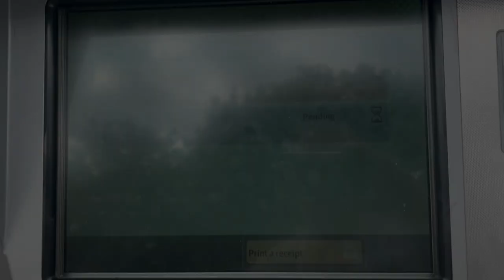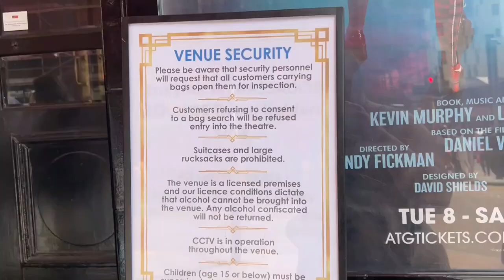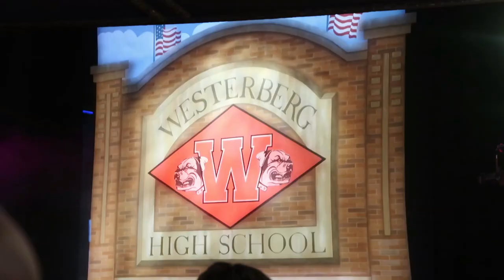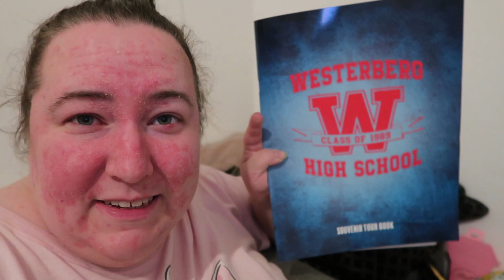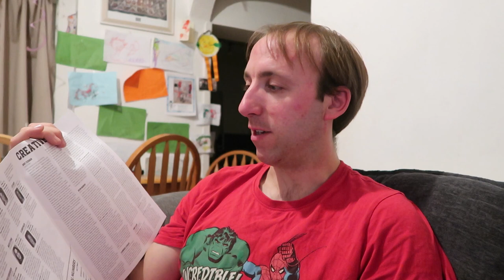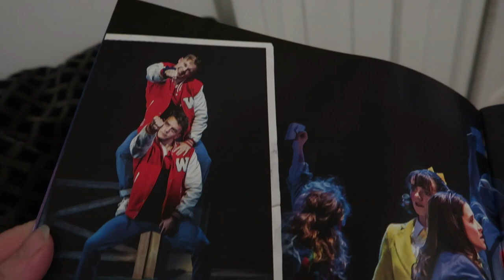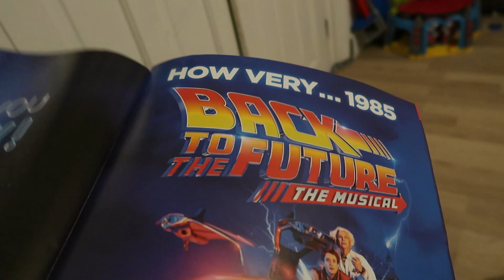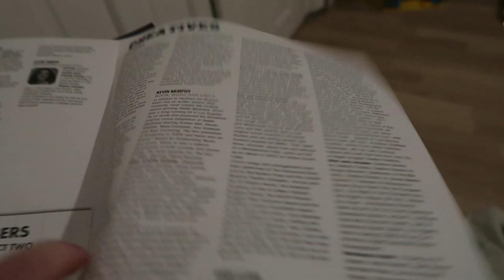Heathers The Musical - Palace Theatre Manchester - Theatre Vlog & Review Including Curtain Call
Heathers The Musical ⭐️⭐️⭐️⭐️⭐️

In this vlog I go to see Heathers at the Palace Theatre Manchester. I went to a matinee performance on Wednesday 9th August which started at 2.30pm.  The The run time for the show is 2hrs 30 minutes which includes a 20minute interval.  For this show I was sat in the Stalls Row P seat 3 and my view was very good. I paid £22.50 for my ticket.

Welcome to Westerberg High where Veronica Sawyer is just another nobody dreaming of a better day. But when she joins the beautiful and impossibly cruel Heathers and her dreams of popularity may finally come true, mysterious teen rebel JD teaches her that it might kill to be a nobody, but it is murder being a somebody…

Wickedly funny and with dazzling book, music and lyrics by Kevin Murphy and Laurence O’Keefe, HEATHERS THE MUSICAL is based on the 1988 cult hit, that starred Winona Ryder and Christian Slater, and produced by Bill Kenwright and Paul Taylor-Mills. With direction from Andy Fickman and electrifying choreography by Gary Lloyd, this is one class production you can’t afford to skip.

This production contains haze, loud noises including gunshots, flashing lights and strobe, strong language and mature themes including murder, suicide, sexual violence and references to eating disorders. Audience discretion is advised.

The show is no longer on at the Palace Theatre Manchester but is currently touring the UK, I will link below the Heathers official website in case you want to learn more about the show and see the other venues the show will be visiting on its UK Tour